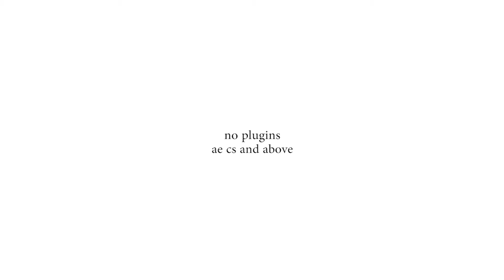Lovely Slides| VideoHive Templates | After Effects Project Files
50 video placeholders

    video tutorial encluded